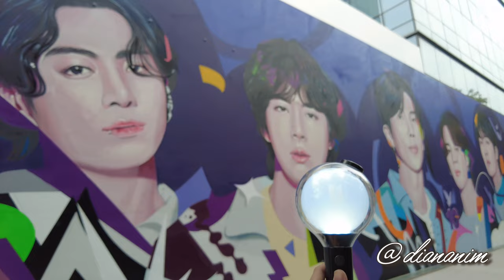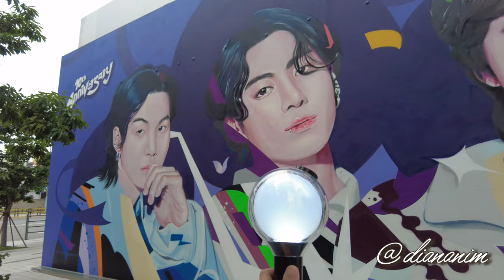BTS Mural Painting ~ Hybe Insight ~ BTS Festa 2023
Hello guys! 🤩 Posting more videos📹 for BTS FESTA 2023! 🎉 Because I'm still not over it! 🥹💜

👉🏻 I'm also posting 🗿travel vlogs about Korea🇰🇷 alternatively so if you have time⏰, you can check them out as well!👀

⚡️Here's a video of the BTS Mural Painting in celebration for BTS 10th Anniversary🎨 I took it 📹 this week! It was amazing! 🌟

✅You can find this at Hybe Insight! It's on the side of the building facing towards the Park.

📍Hybe Insight
Seoul, Yongsan-gu, Hangang-daero, 42